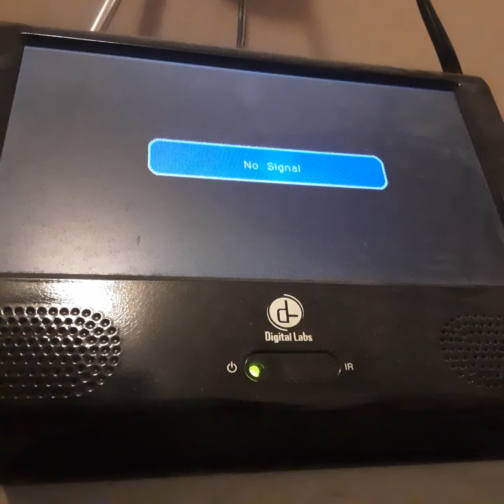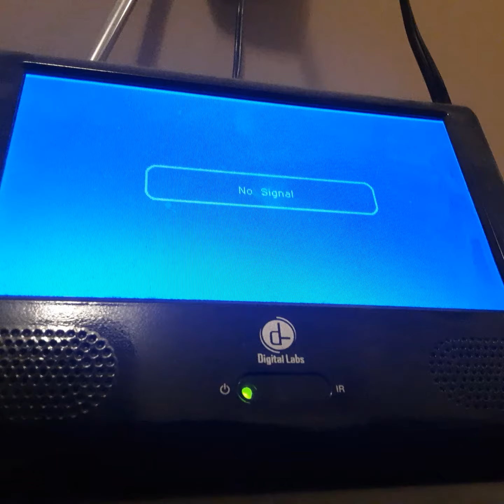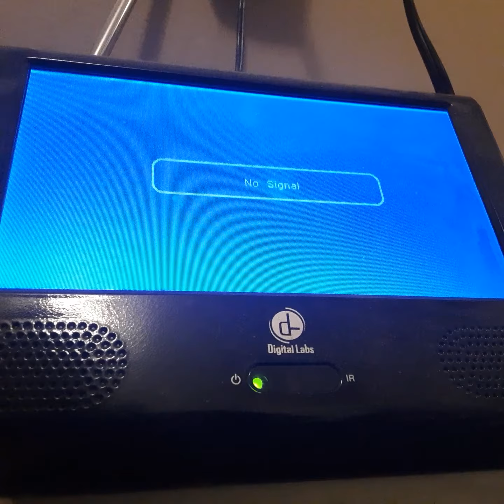Opening To Happy Hearts Day 2000 VHS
From 2000
Not Rated
Playhouse disney Nelvana Walt Disney Home Video